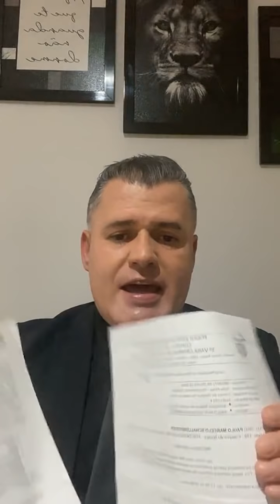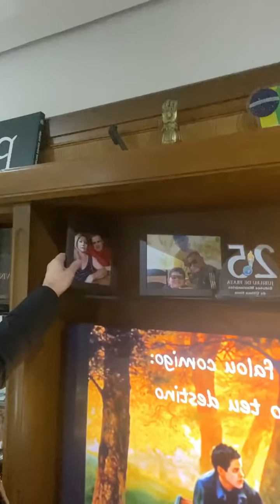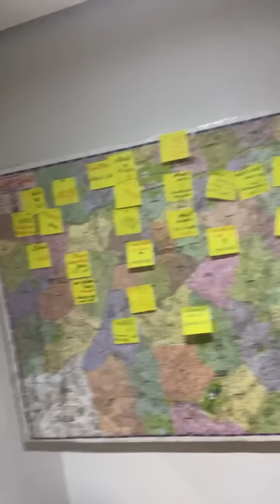Paulo Marcelo desmascara pastores aliados de Bolsonaro